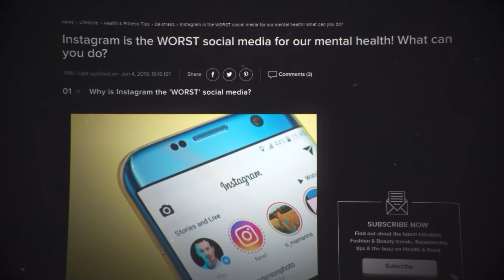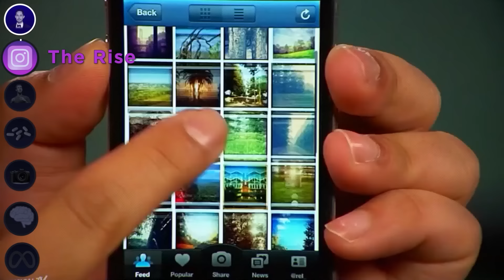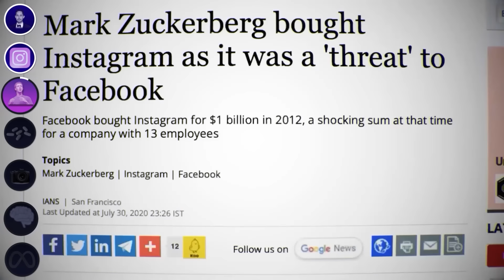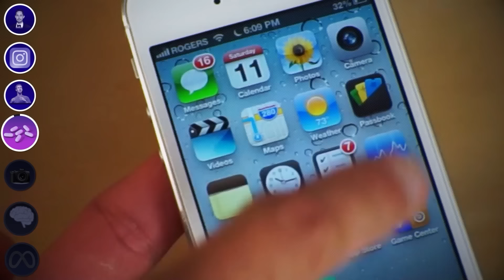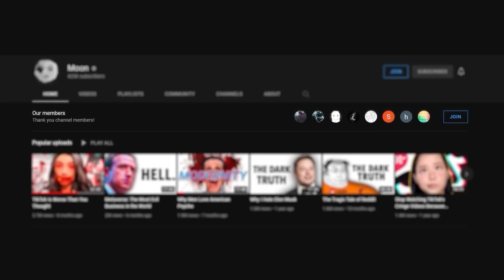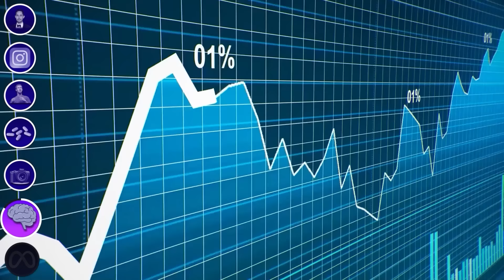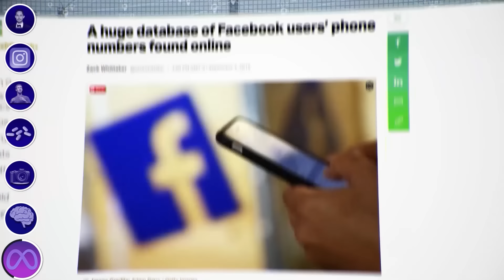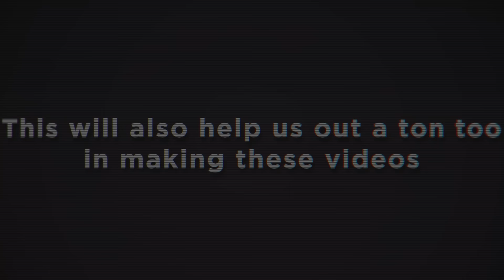How Instagram Changed Society Forever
Instagram is destroying society ever since Mark Zuckerberg's Facebook (Meta) took control of the app. And we're now living in the aftermath and the results of this are becoming dire.
In this video we will discuss how instagram really makes it's money by going over the story of instagram and why instagram is bad.And what's leading to terms such as 'instagram reality' becoming so well known along with instagram's business model and marketing efforts through sales and big money deals with facebook (meta).